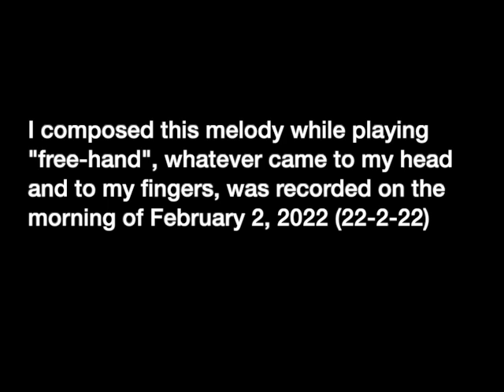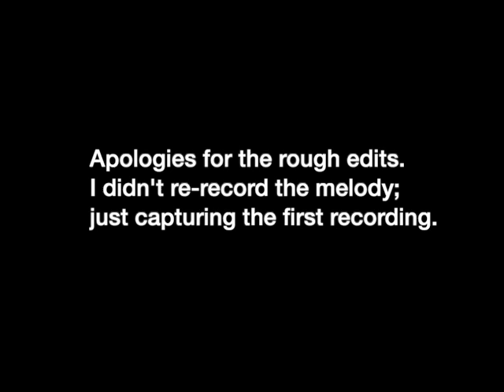Twosday Melody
My morning melody recorded today was inspired by 22/2/22 (Twosday). I (mostly) played in a rhythm of two. Play two notes; pause; play two notes; repeat. Apologies for the rough edits. I didn't re-record or learn the melody. This is just the notes that came to my head and fingers this morning.